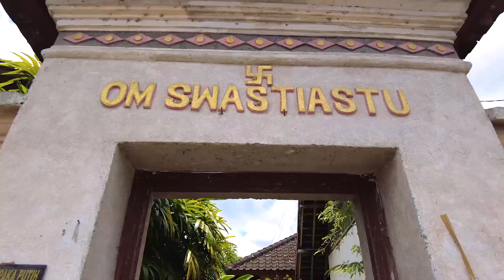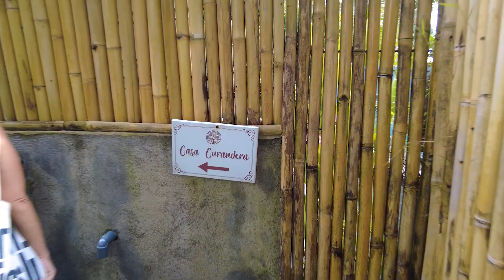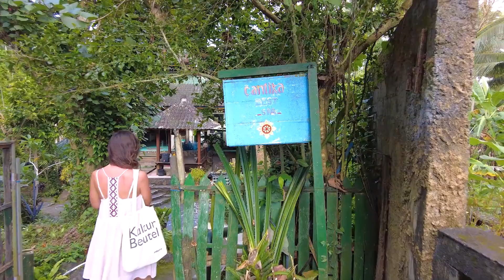BALI - Ein Tag mit uns auf Bali - FLORIJANA VLOG 036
Die Sonne scheint und wir nehmen euch einen ganzen Tag lang mit auf unsere Abenteuer. Wir starten mit ein paar kleinen Drohnenaufnahmen über Reisfelder und Palmen, wandern auf alten Pfaden durch sattes Grün und nehmen euch mit zum Restaurant Casa Curandera, welches mitten im Dschungel nahe einem Fluss liegt. Dort gibt es lecker Essen und eine unglaubliche Atmosphäre. Mit rundem Bauch fahren wir zu unserem Lieblings-Spa und gönnen uns zum Abschluss eine richtig tolle Massage.

Jana&Flow

► Kapitel
0:00 Intro
3:23 Mit dem Moped zurück
4:27 Auf alten Pfaden unterwegs
10:40 Janas Unterkunft im Februar
13:42 Auf dem Weg ins Casa Curandera
16:18 Casa Curandera
18:26 Unser Essen kommt
20:21 Runter zum Fluss
22:18 Cantika Zest Spa
24:38 Outro

► Kennst du unseren Kanal noch nicht?
Wir sind FLORIJANA und im Januar 2017 beginnt unsere Geschichte. Ganz radikal haben wir vor unserer ersten gemeinsamen großen Reise alles in Deutschland gekündigt und sind für sechs Monate mit dem Rucksack durch Asien gereist. Dies war der Zeitpunkt, wo uns klar wurde: Wir wollen zusammen die Welt entdecken. Seitdem lebten wir lange Zeit auf Bali, reisten durch verschiedene Länder und fuhren mit dem Auto durch Italien. Genau zu diesem Zeitpunkt wuchs die Idee in uns, einen Van auszubauen. Im Juni 2021 kauften wir uns dann einen Sprinter, den wir Karlsson tauften.

► Wenn du unsere Reise unterstützen möchtest, dann freuen wir uns über eine kleine Spende über PayPal